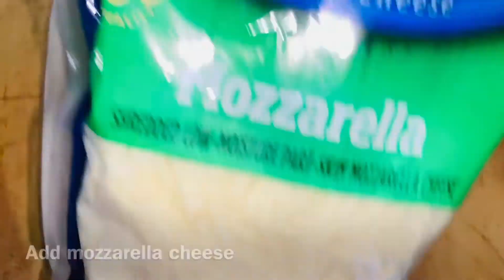Super Baked Zucchini Ziti || Low Carb meal || Recipe idea for all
Hello again and welcome back to my @Rosey Ricebucket Channel!

I am so excited to share with you my newest food vlog recipe here in my channel. If you are looking for something tasty and cheesy yet low carbs meal? This recipe is perfect for your taste buds!

Thank you all so much for watching! I hope you guys enjoyed it.

Much love from my kitchen to yours! ~Rosey Ricebucket Channel.